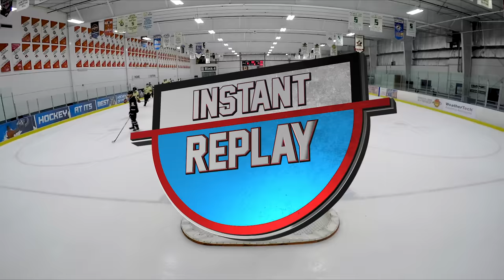Beer League Brawl, Both Goalies Ejected | GoPro Hockey Goalie [HD] - GAME 9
What a game! A Beer League Brawl, Both Goalies Ejected and

Gear I use to filmed hockey games with:
2 of these Memory Cards